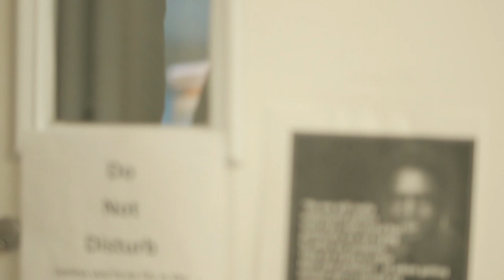King's 101: Dr. Anthony Bradley on Productivity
Effective work requires making difficult choices. Dr. Anthony Bradley, Director of the Center for the Study of Human Flourishing and Professor of Religious Studies at King’s, gives his methods for eliminating distractions and getting to work.

King’s 101 blog, a guide to academic success: kings101.tkc.edu